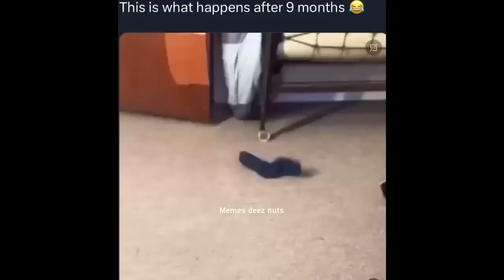THE MOST UNUSUAL MEMES WE LAUGH WE LOSE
Today we made a reaction video cursed memes, unusual memes, offensive memes ylyl, and other meme compilations that are HILARIOUS memes and FUNNY memes in the best tiktok meme compilations. I love the algorithm.